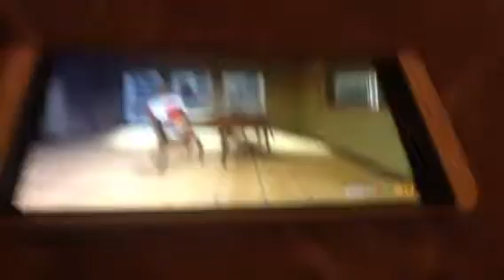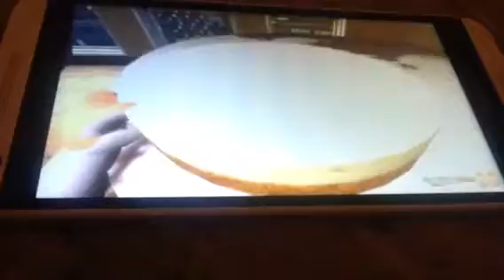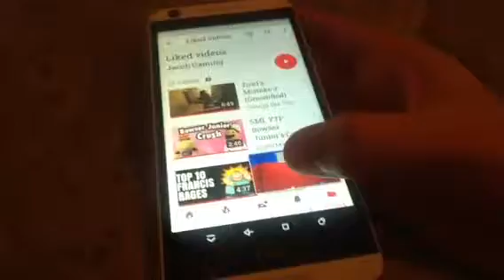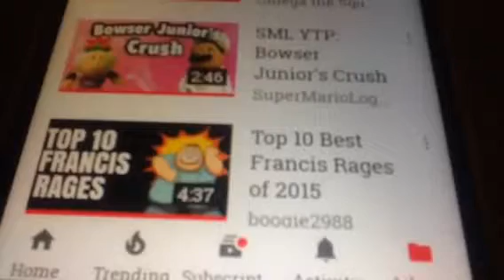Toad's Mistake 3 (Gmodified) Reaction